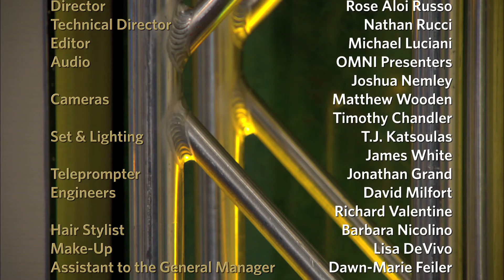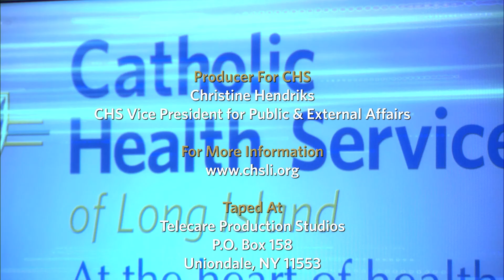CHS Presents: Lifestyles at the Heart of Health - REACTing in the Pateint's Best Interest